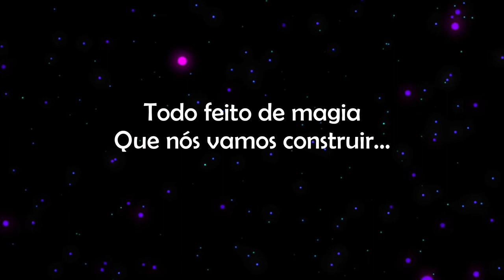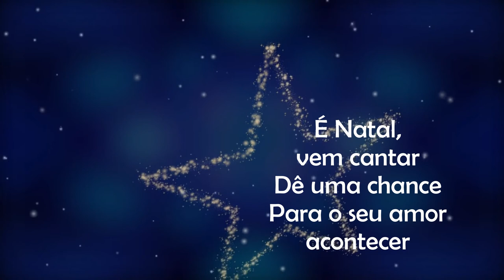FELIZ NATAL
Canção comemorativa do Natal.